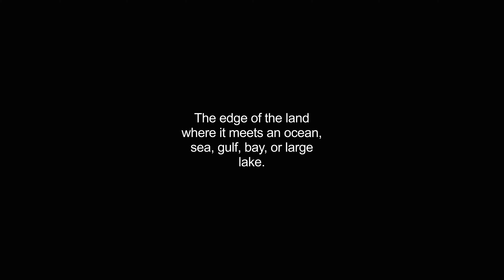coasts video Dictionary meaning and pronunciation